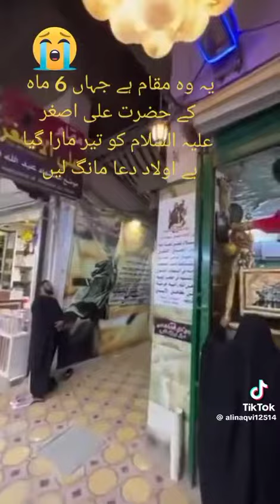Allah sabki Dil Ki Murad Puri kare ameen ameen 🤲🤲